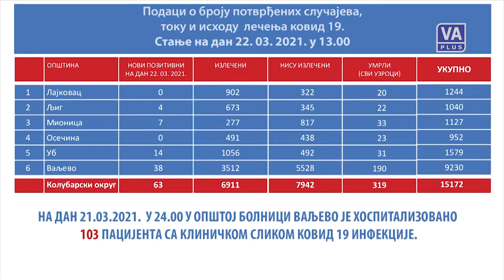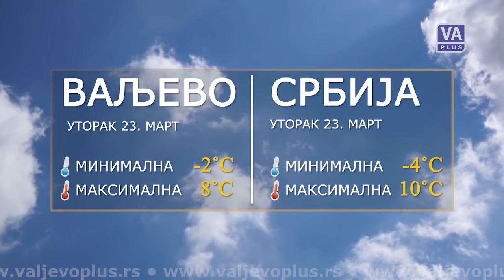VALJEVO DANAS (22-03-2021)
Informativna emisija Televizije Valjevo Plus - DAN, ponedeljak 22. mart 2021. godine.